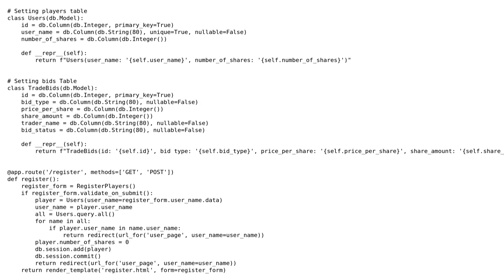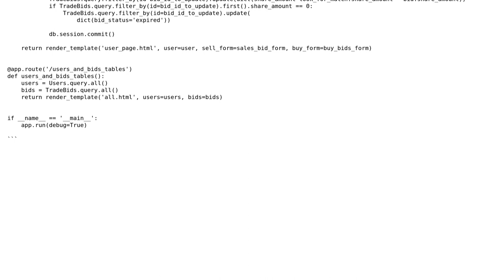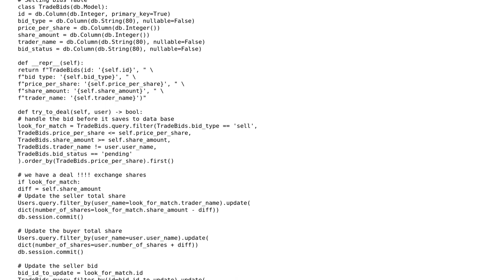Code Review: Python app thats simulate simple Stock Exchange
With thanks & praise to God, and with thanks to the many people who have made this project possible! | Content (except music & images) licensed under CC BY-SA | Music | Images & others | With thanks to user Toby Speight user Sergei Malanin user Monty_emma and the Stack Exchange Network Trademarks are property of their respective owners. You are responsible for your own actions.